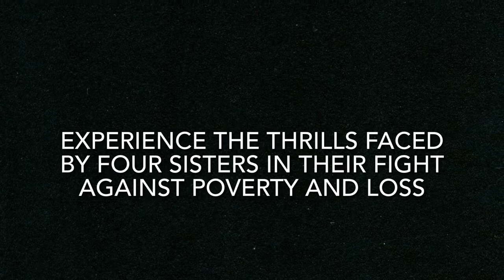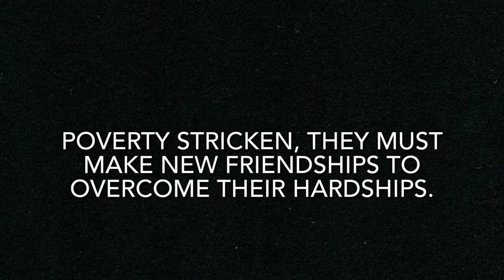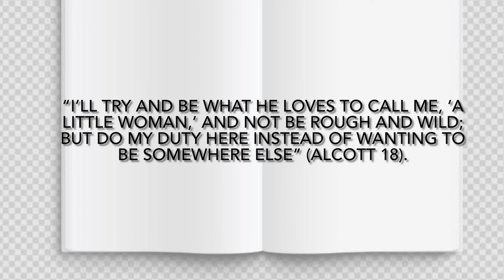AP BR 3 Book Trailer Video Final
A book trailer for Little Women.